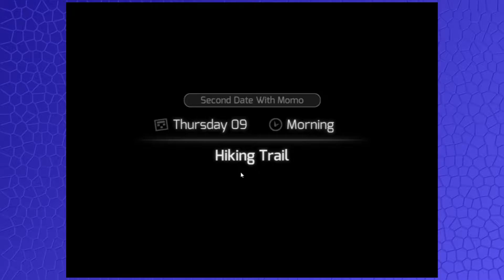#44 HuniePop - Katzendate // mit GianaBrother und Grazuk